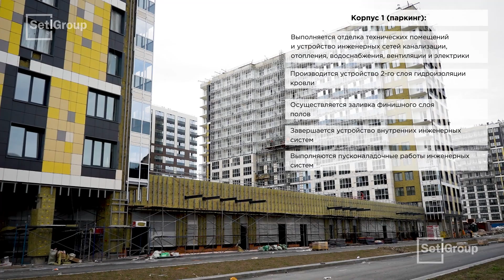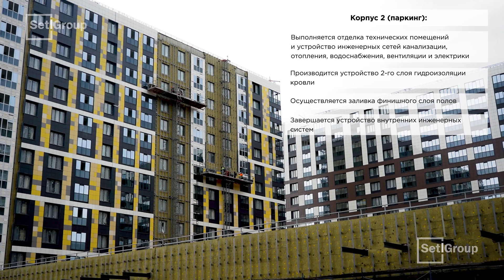ЖК «Pulse на Набережной». Май 2020. Невский район. Вид на реку.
ЖК «Pulse на Набережной» – квартиры комфорт-класса с видом на Неву.

Шоппинг и прогулки:
20 минут ходьбы до ТРК «Лондон Молл», 10 минут до парка Строителей. А еще в пешей доступности школы, детские сады,  творческие студии, крупные гипермаркеты и фитнес-центры.

Комфорт для всей семьи:
Закрытый от машин двор и безопасная территория для игр всей семьей – детские площадки и зеленые уединенные зоны.

Светская жизнь:
Крупные магазины и рестораны, кафе, пекарни, аптеки – все, чтобы обеспечить вас активной и комфортной жизнью.